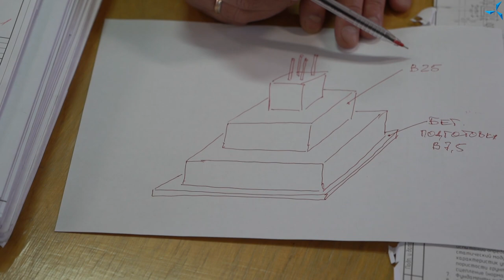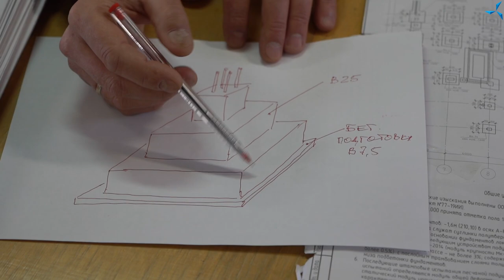Возведение фундамента под здание ПКТБ «Совэлмаш» — начало положено!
Недавно сотрудники компании «Совэлмаш» побывали на строительной площадке «Алабушево» и стали свидетелями начала возведения фундамента под здание ПКТБ.

На данный момент ведутся работы по бетонированию бетонной заготовки под фундамент здания. Руководитель стройки Алексей Новиков подробно рассказал об этом процессе:

«Чтобы выполнить основное «тело» фундамента из бетона B 25, необходимо выполнить бетонную подготовку, на которую будет возводиться опалубка, укладываться арматурная сетка и вестись бетонирование «этажей» конструкции под фундамент. Сегодня вы видели бетонирование бетонной подготовки, которую мы заливаем, используя противоморозные добавки. Далее будут проведены мероприятия по укрытию и обогреву заготовки, осуществлён контроль за температурой бетона и, как только он достигнет необходимой прочности, а это займёт около 2 дней, мы начнём дальнейшее возведение «этажей» фундамента».

Смотрите видеоролик, где рассказано обо всех нюансах проведения текущих работ и главное — наглядно показан процесс их проведения.